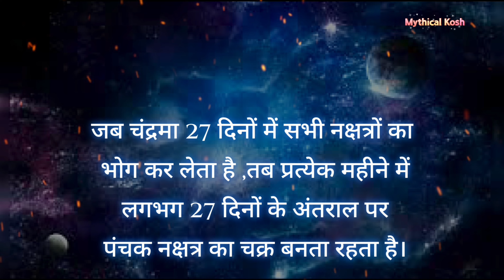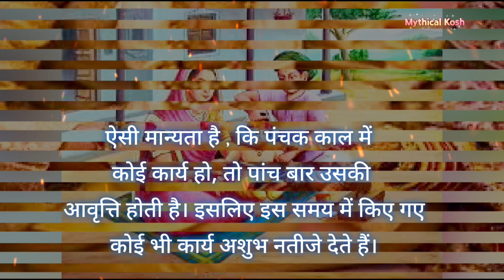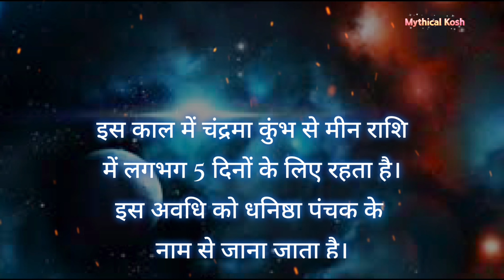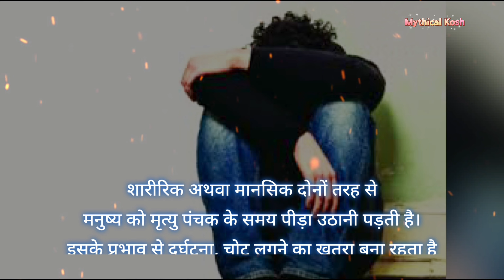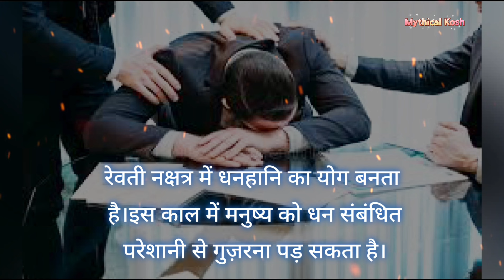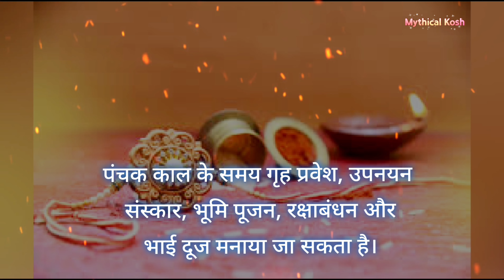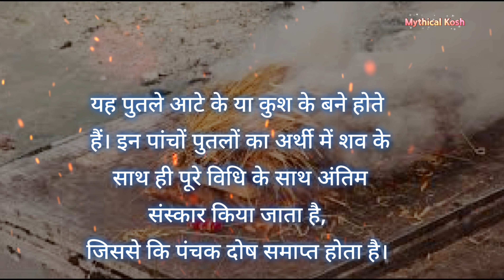Panchak | पंचक कितने प्रकार के होते हैं ? पंचक काल में क्या करना चाहिए ,क्या नहीं करना चाहिए?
Panchak | panchak kaal | पंचक कितने प्रकार के होते हैं ?  पंचक काल में क्या करना चाहिए ,क्या नहीं करना चाहिए और पंचक के प्रभाव से कैसे बचें?  panchak kab se kab tak hai  | panchak nakshatra |  पंचक नक्षत्र नाम | panchak death | sawan 2023@MythicalKosh